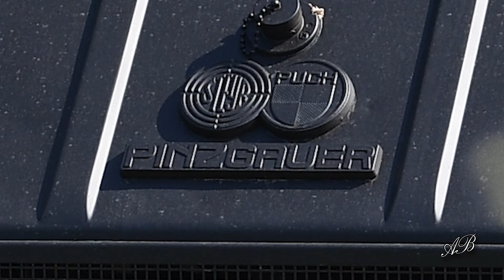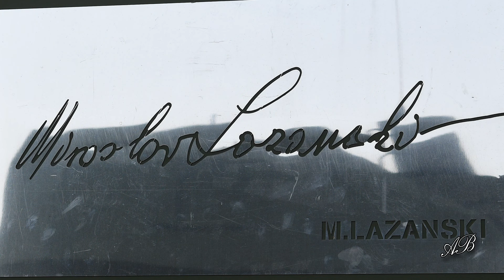Aeromiting Granit 2023.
aerodrom pukovnik-pilot Milenko Pavlović
Batajnica Beograd Srbija
22. april 2022.